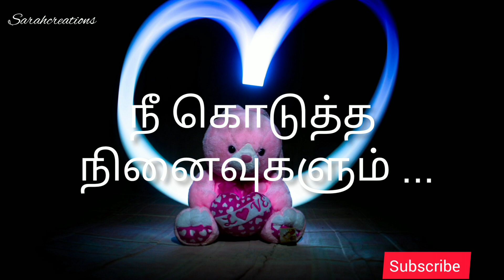பிரிவு whatsapp whatsappstatus sarahcreations status